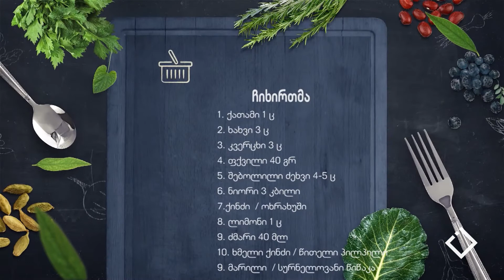ჩიხირთმა | უცხო სუნელის XII სეზონი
უყურეთ შაბათს,  20:30 საათზე, აჭარის ტელევიზიის ეთერში
ეს უნდა ნახო და გასინჯო!